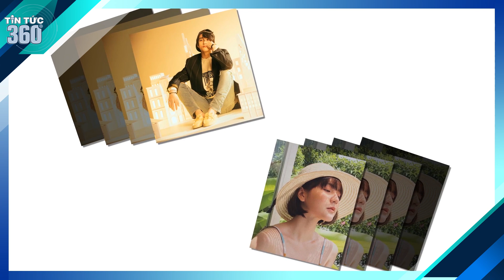Vệ sĩ tiết lộ Sơn Tùng từng CÃI NHAU GAY GẮT với Thiều Bảo Trâm và CÂU CHUYỆN ĐỘNG TRỜI về drama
Kết thúc chuyện tình 8 năm bằng một mâu thuẫn